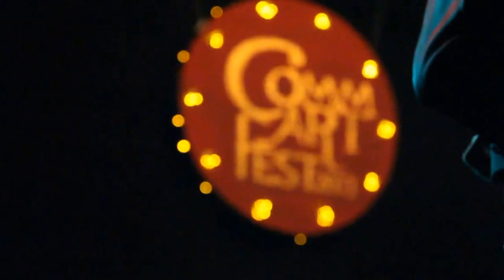Comband 2013 - Commartfest 2013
Comband 2013 Cover of Viva La Vida/ Clarity , Mirrors and Radioactive